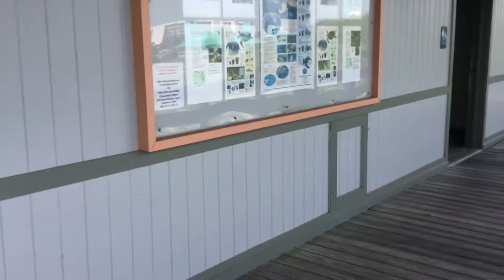Little beach trip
Nice little beaches